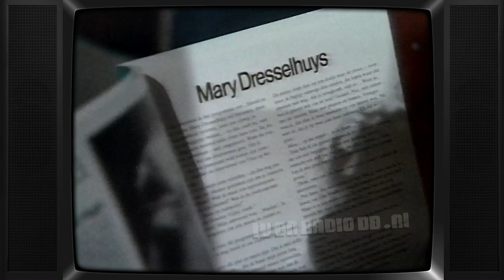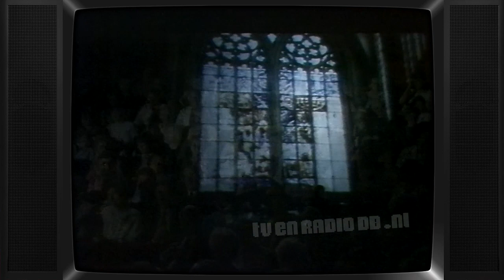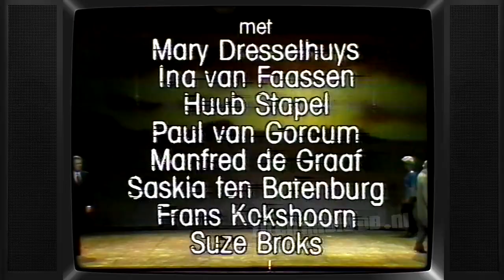TV: Harold & Maude (19821205) (incl Hans van Willigenburg fragment) | Huub Stapel | Mary Dresselhuys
Toneelspel 'Harold & Maude' van Collin Higgins in Nederlandse bewerking. Uitgezonden op 5 december 1982 door de KRO.